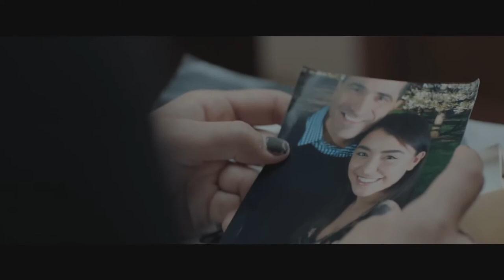PYEWACKET Trailer (2018) Laurie Holden Horror Movie HD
Please LIKE 👍 Our Videos, It Will Always Motivates Us !!!

CheckTrailers is the #1 destination for all movie fans to catch the latest movie trailers, clips, featurettes & much more of the latest promotional content from your most anticipated movies!